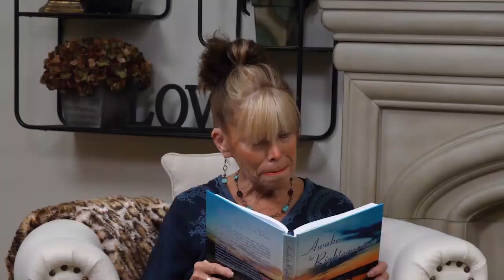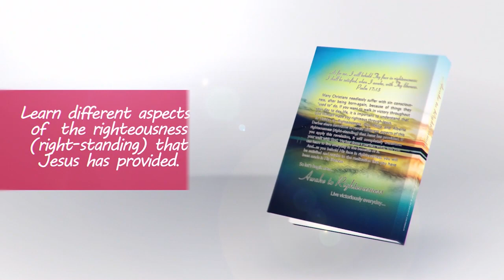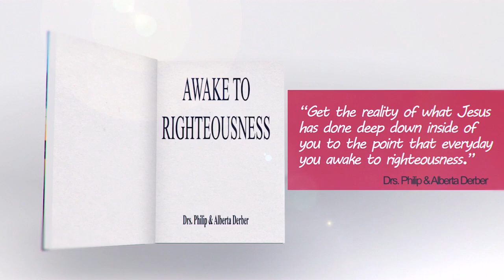August 28th - Awake to Righteousness